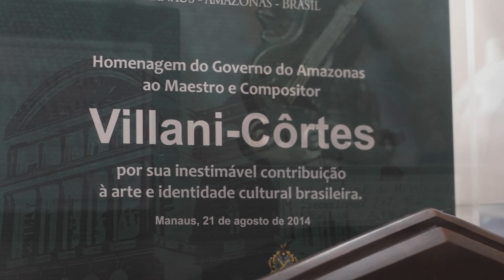Entrevista com o compositor Edmundo Villani-Côrtes (1930- )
Duo Palheta ao Piano
Jairo Wilkens, Clarinete
Clenice Ortigara, Piano
DVD Música Brasileira para Clarinete e Piano
2019
São Paulo, SP, Brasil